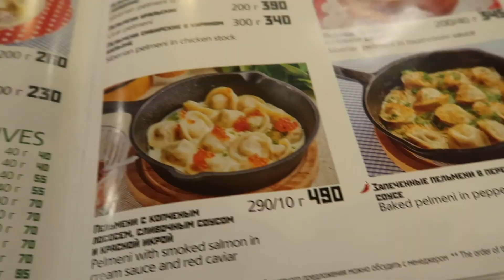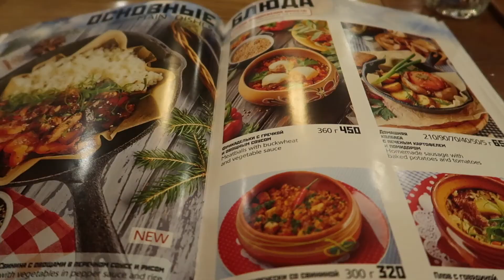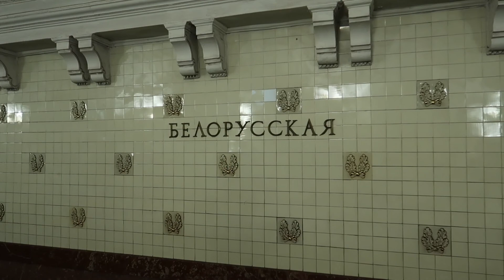Russia Part 1- Moskau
Unser Winterurlaub 2019 in Russland - Part 1...Moskau.

Camera
Canon Powershot G7X II
iPhone X

Movie Editing:
iMovie